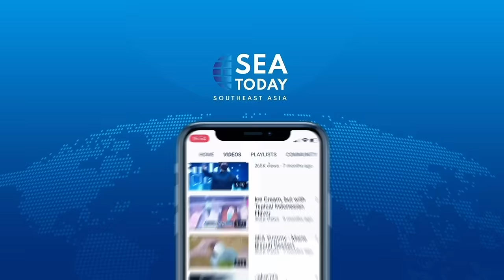Way Kambas Welcomes New Baby Sumatran Rhino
Badak Sumatera (Dicerorhinus sumatrensis), bernama Rosa, melahirkan betina di Balai Penangkaran Badak Sumatera Taman Nasional Way Kambas (TNWK).

Siaran pers Kementerian Lingkungan Hidup dan Kehutanan (KLHK) yang disiarkan Aula TNWK diterima di Lampung Timur, Senin, menyebutkan anak badak sumatera lahir pada Kamis (24/3), pukul 11.44 WIB.
The Sumatran Rhino (Dicerorhinus sumatrensis), named Rosa, gave birth to a female at the Way Kambas National Park (TNWK) Sumatran Rhinoceros Captive Center.

A press release from the Ministry of Environment and Forestry (KLHK) broadcast by the TNWK Hall was received in East Lampung, Monday, stating that the Sumatran rhino calf was born on Thursday (24/3), at 11.44 WIB.